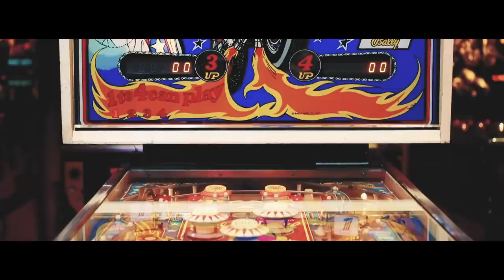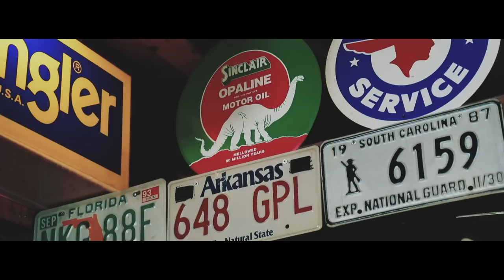HISATOMI / THINK ABOUT U【MV】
「HISATOMI / THINK ABOUT U」オフィシャルフルMV。
撮影/監督 ISSEI

6月7日リリースのHISATOMIミニコンセプトアルバム「哀愁愛集」収録。

MICHEL☆PUNCH制作のファンキーな疾走感溢れるオケにのせ高嶺の花に一途に思いを寄せる不器用な男の姿を絶妙なHISATOMIワールドで描ききった名曲。

「哀愁愛集」
1.THINK ABOUT U
2.ONE MORE DANCE feat.KIRA
3.無敵のモテ期
4.KUSO BITCH
5.I SAY-Remember-
6.LOST(哀愁愛集ver)
7.STAY WITH ME(哀愁愛集ver)